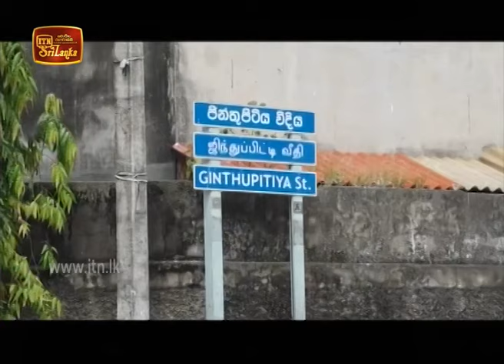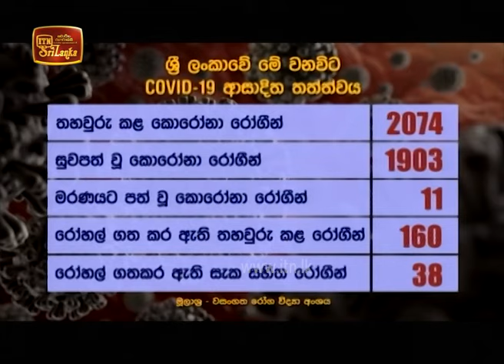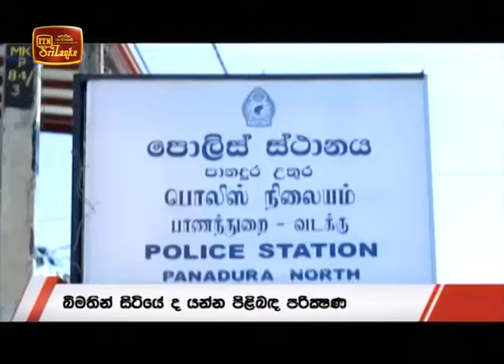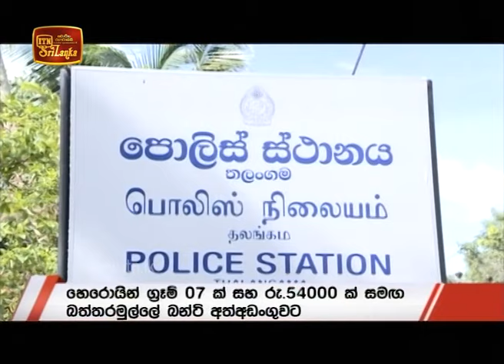ITN News 2020-07-05 | 09.30 PM